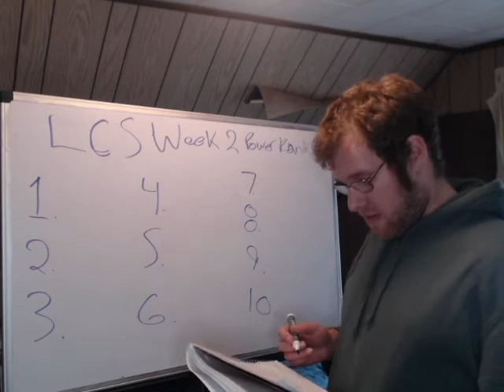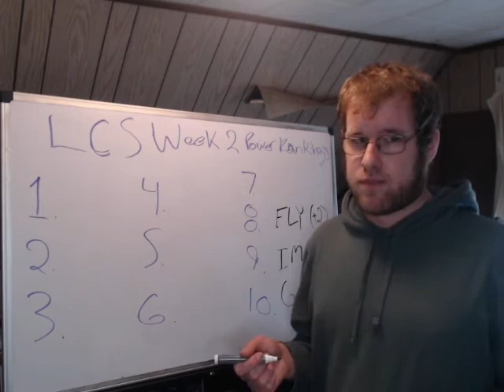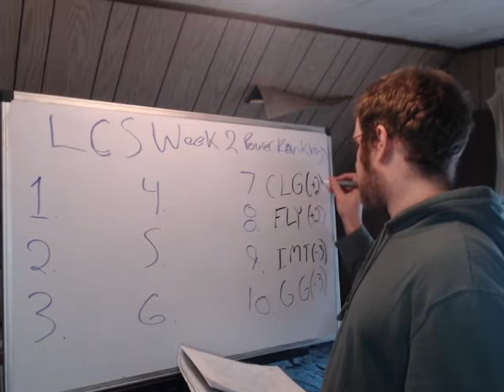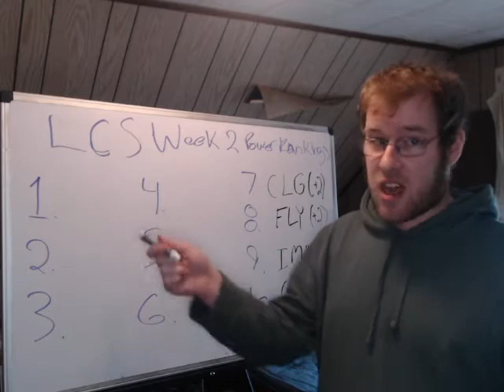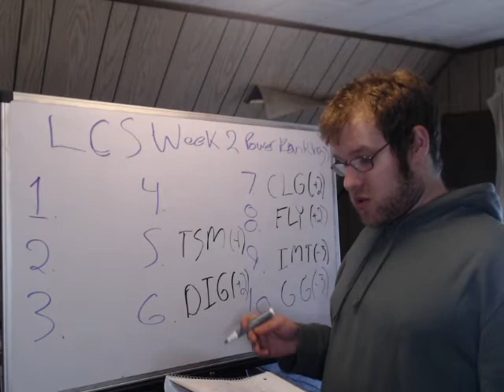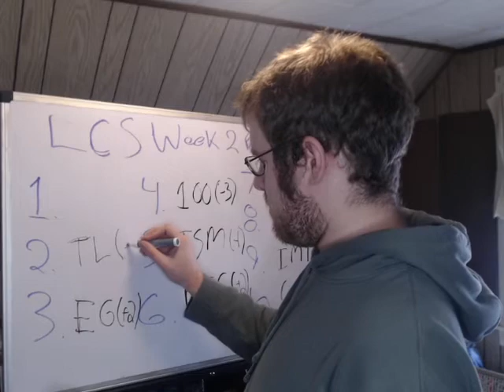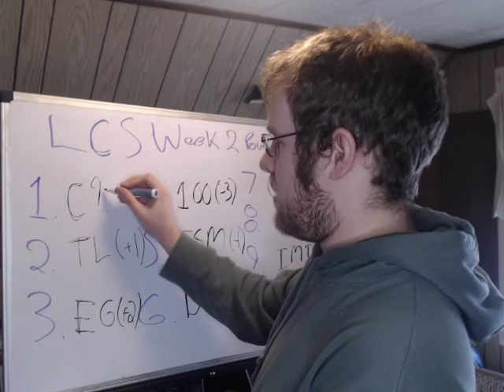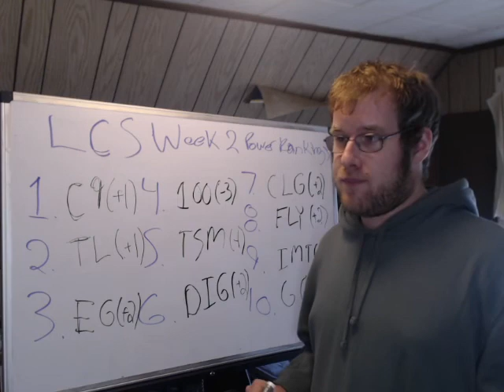My LCS Spring Split Week 2 Power Rankings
In this video I rank the teams of the LCS 1-10 based on their performance from Week 1 of the LCS Lock-in Tournament. I do account for squads who are not fielding full rosters, and give my reasoning as to why teams are where they are at this point.